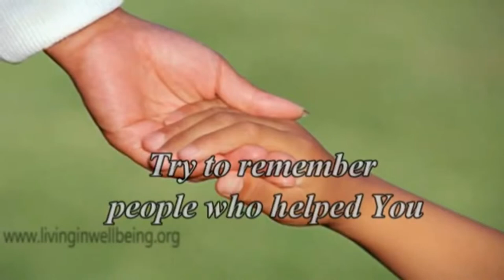Simple Tips In Life 31